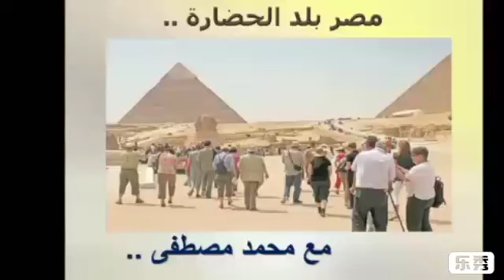"مصر بلد الحضارة" كيف عاش المصريين القدماء ؟ ما الذى قاموا بعمله ؟ متى أنتهت الأسرات المصرية ؟؟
تعد مصر من أكثر المناطق المأهوله فى العالم . سكن مصر قديما المصريين القدماء اللذين يرجع تاريخهم الى 3200  قبل الميلاد .  سكنت الحضارة المصرية القديمة فى وادى النيل حيث توجد المياة وعمل معظم المصريين القدماء بالزراعة ..

أستمتع بمشاهدة الفيديو وأشترك فى القناة للإستفادة وفعل الجرس ليصلك كل الفيديوهات الجديدة ..
مع أطيب تحياتى ..
محمد مصطفى ..
دارس علم المصريات بالألمانية ..